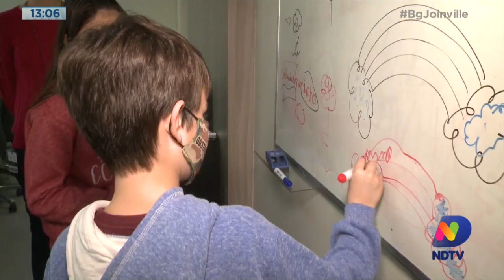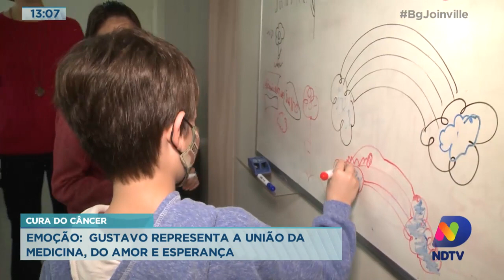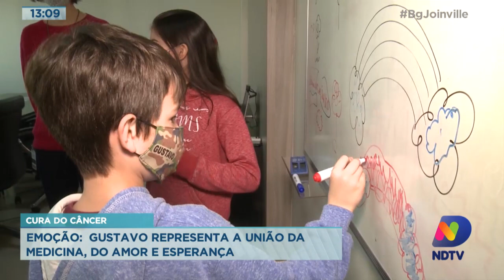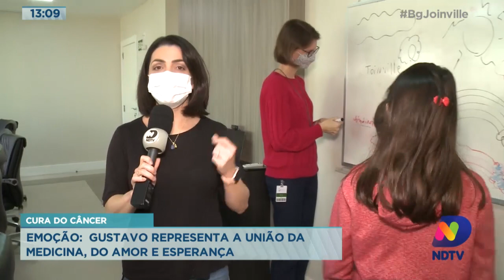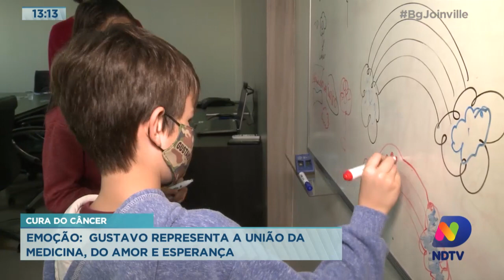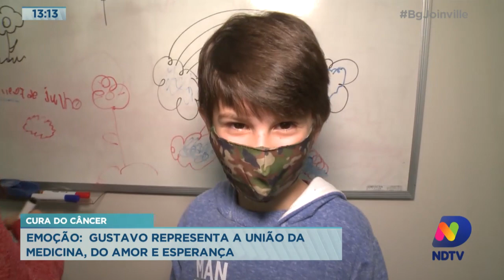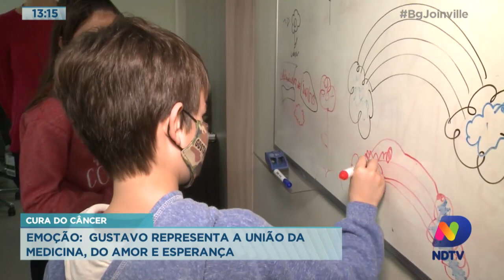Cura do câncer: emoção, Gustavo representa a união da medicina, do amor e esperança